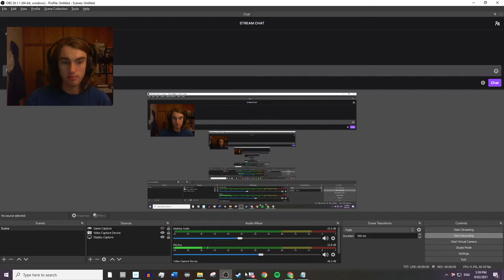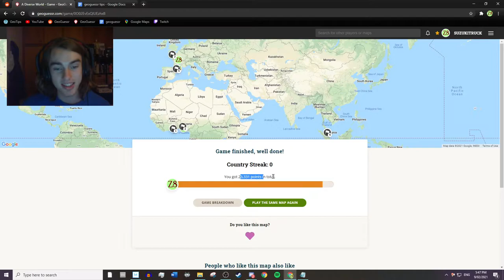Geoguessr: 23,331 NMPZ!!!!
My best round in the game mode yet!